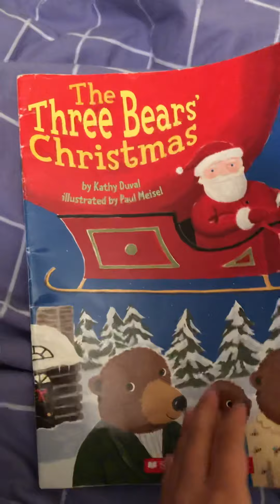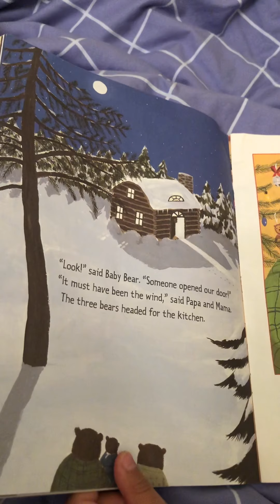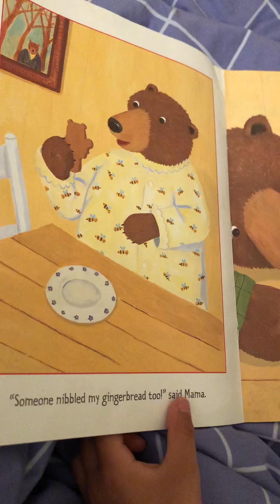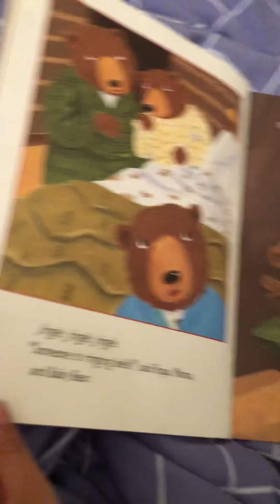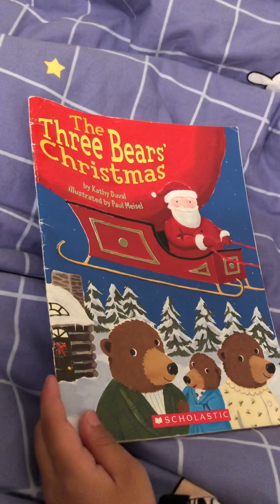The Three Bears’ Christmas (one hundred and forty four days)